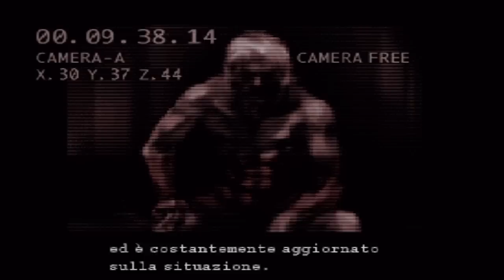Metal Gear Solid - Briefing ITA(1/3)